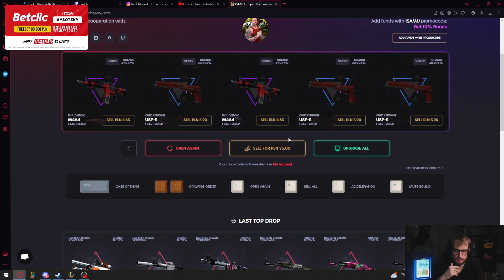Drakulowi potężnie oddaje na skrzynce isamu